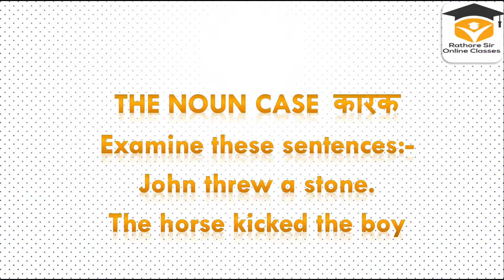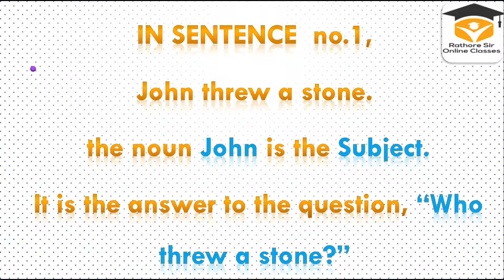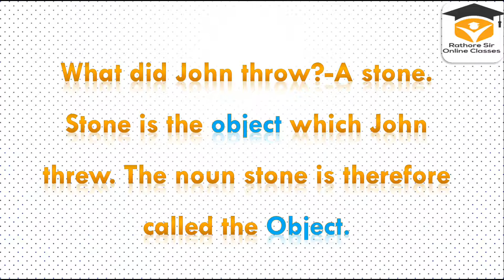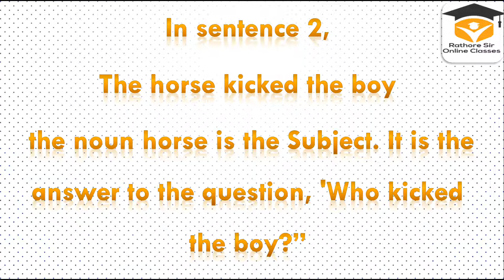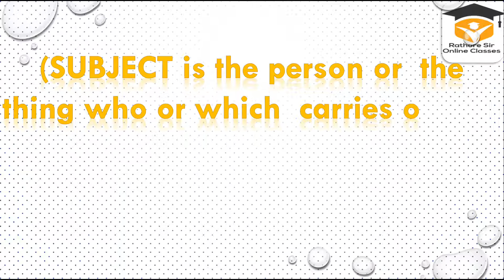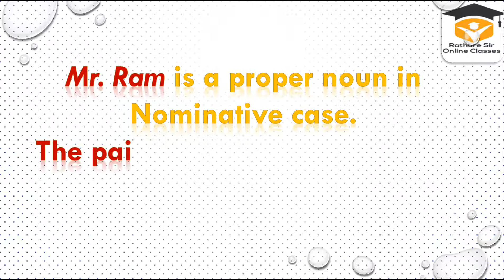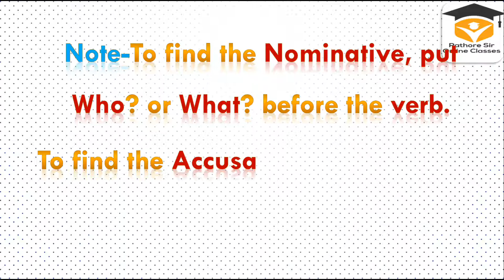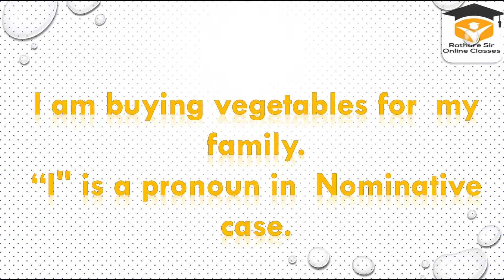Noun :Case part 2 Nominatve Case Wren and Martin High School grammar कर्ता कारक subjective Case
noun case exercises for class 7,6 cases of noun,noun case ppt,noun case questions,
wrenandmartin online
wrenandmartin old edition
wrenandmartin content
wrenandmartin read online
wrenandmartin second hand
wrenandmartin pdf quora
prepositions
wrenandmartin - figures of speech
key to high school english grammar and composition
high school english grammar and composition by wrenandmartin latest edition
primary school english grammar and composition + key
high school english grammar and composition wrenandmartin price
wrenandmartin english grammar book price
hs english grammar
best english grammar book
high school english grammar and composition book (multicolour edition)